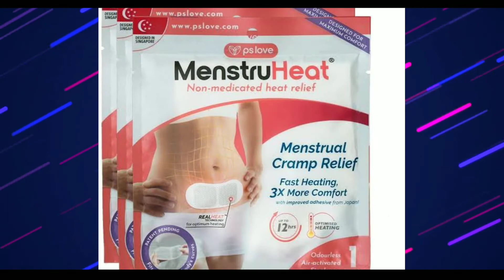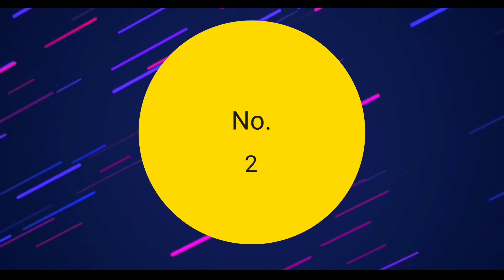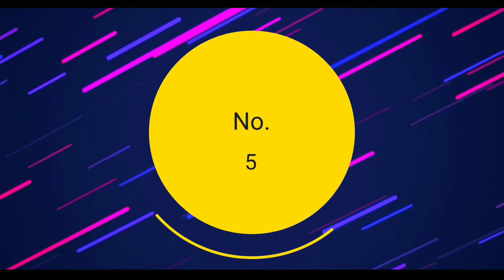Period Cramps - Try Theses Remedies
🔹 Topics Covered in this video:
🔹 What is the best relief for period pain ?
🔹 How to stop periods pain naturally ?
🔹 Home remedies for period Cramps
🔹 How to get instant relief from menstrual cramp ?
🔹 Period pain relief naturally
🔹 What is the best way to stop period pain ?

period time mein yoga karana mahanga pad sakata hai |